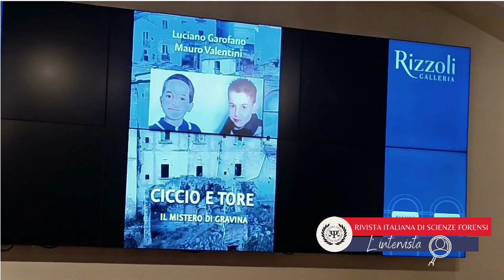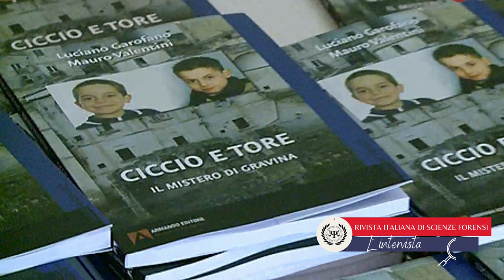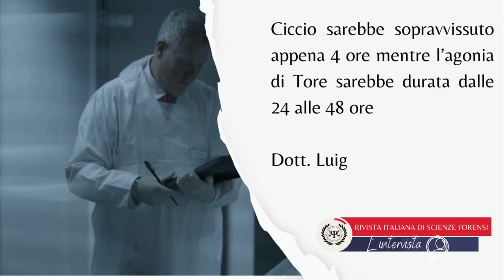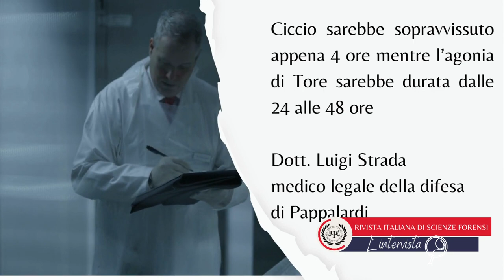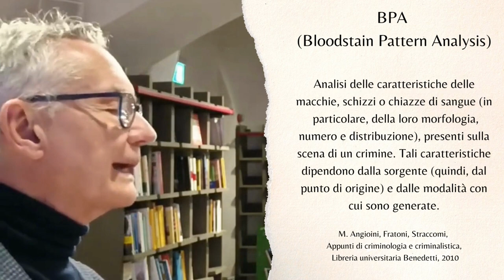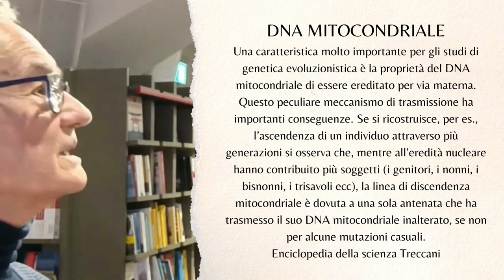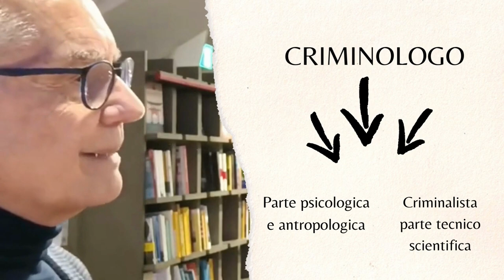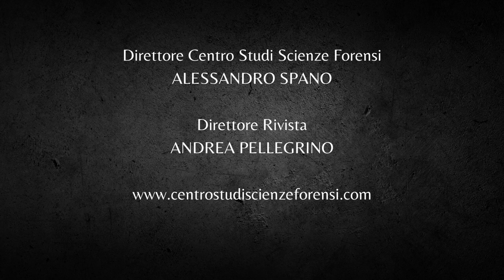IL MISTERO DEI FRATELLINI DI GRAVINA. Intervista a Luciano Garofano.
La Rivista Italiana di Scienze Forensi era presente alla presentazione del libro "Ciccio e Tore, il mistero di Gravina" di Luciano Garofano e Mauro Valentini.
Una preziosa occasione per far luce sul caso della scomparsa, avvenuta nel 2006 a Gravina, dei giovanissimi Francesco e Salvatore e il ritrovamento dei loro corpi un anno e mezzo dopo. Un caso che  vede troppi misteri, ancora irrisolti...
Servizio di Andrea Pellegrino

La Rivista Italiana di Scienze Forensi è un prodotto del Centro Studi Scienze Forensi.